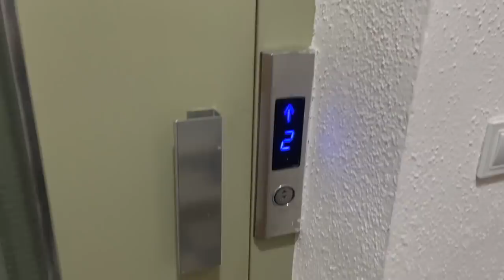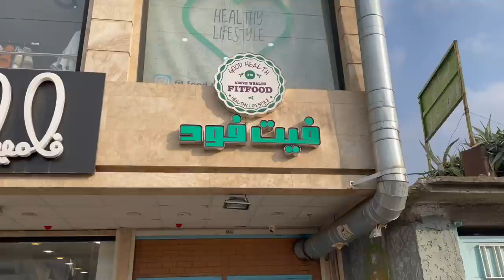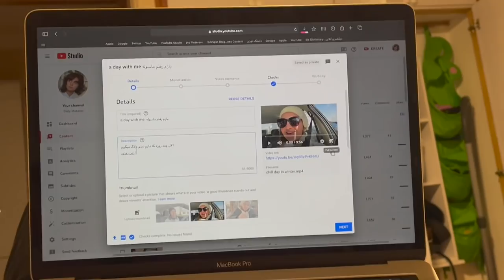🏃🏻‍♀️😱 غذای یک روز من 🥗 ۷ کیلومتر دویدم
خب معلومه که جمله‌ی تامنیل شوخیه و من سبک زنگیم سالم سالم نیست ولی جدی از پارسال تا الان خیییلی سالم تر شده!

امیدوارم از مقایسه‌ی این ویدیو با ویدیوی زیر انگیزه برای شروع دویدن رو بگیرید! 👇🏻

اگه اولین ویدیویی هست که از من میبینی خوش اومدی 😍 لطفا سابسکرایب رو بزن تا یوتوب ویدیوهامو بهت نشون بده 😊

اسم من متانته، ۲۳ سالمه، رشت زندگی میکنم، دانشگاه تهران ارشد مدیریت منابع انسانی میخونم و سابقه کار تو حوزه مارکتینگ و تولید محتوا دارم. از پارسال زمستون کانال یوتوبم رو شروع کردم و از درس خوندنم برای کنکور ارشد ولاگ درست میکردم ولی از تابستون و بعد کنکور مرتب اینجا ویدیو میذارم. عاشق دویدن هستم و سه روز در هفته تمرین میکنم و هدفم اینه که بتونم یه روز ماراتون بدوم 🏃🏻
تو اینستاگرامم هر روز استوری میذارم حتما تشریف بیارید 🦦